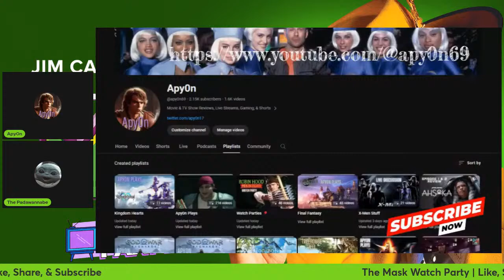The Mask Watch Party